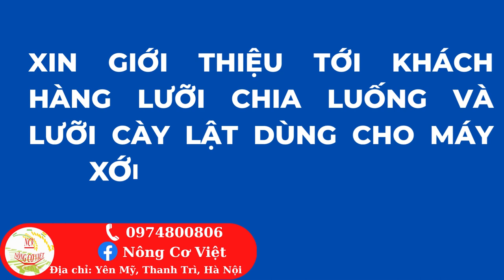LƯỠI CHIA LUỐNG VÀ LƯỠI CÀY LẬT